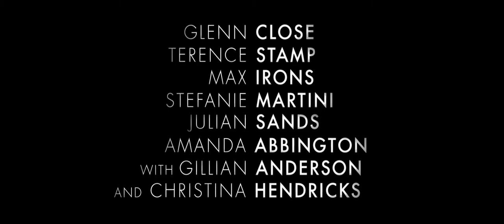Crooked House (2017) Official Trailer